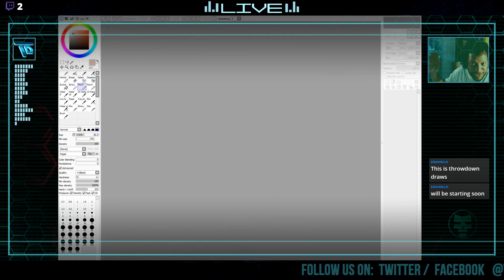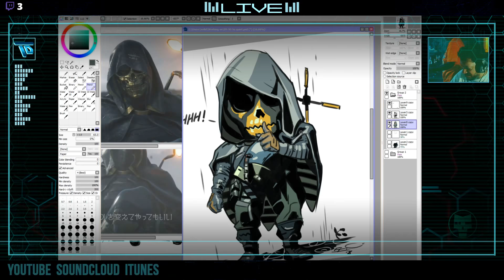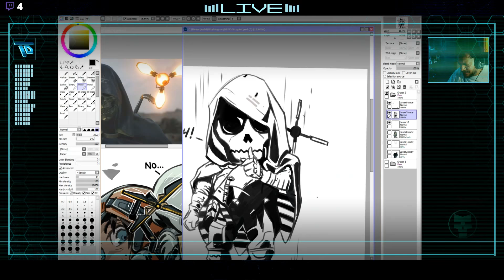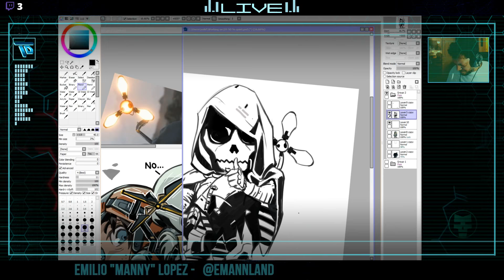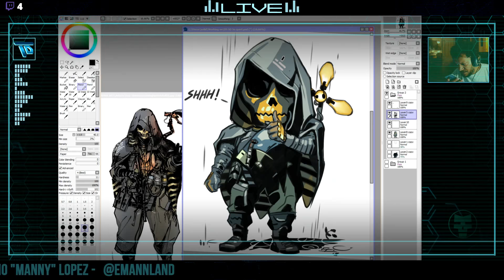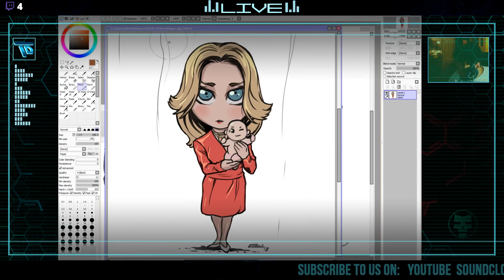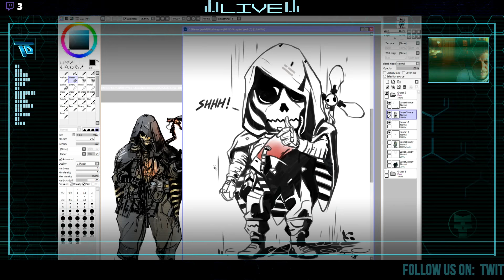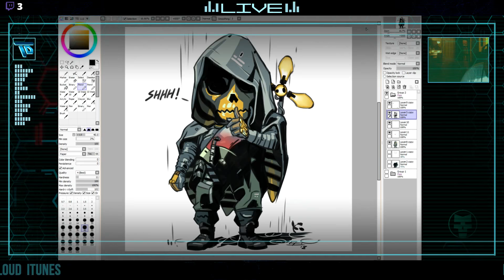Throwdown Draws - Higgs [Death Stranding]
Join Emilio Lopez as he draws an illustration of Troy Baker the "Higgs" from DeathStranding in CHIBI form. ;)